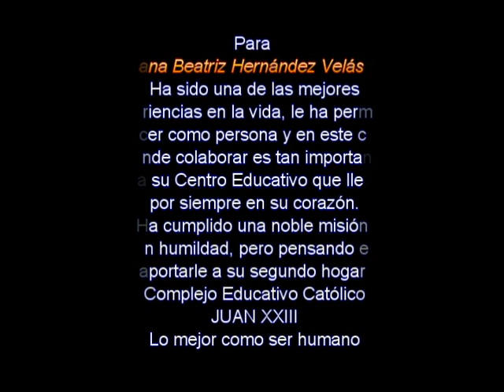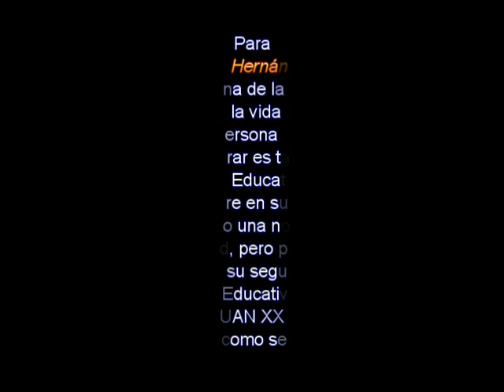Reina Estudiantil del C.E. Católico JUAN XXIII. San Juan Nco. La Paz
El hecho que una estudiante acepte ser representante de su grado como candidata a Reina del Centro Educativo, se convierte en una colaboración muy especial, a pesar que nadie le asegura ser ganadora en la elección, sin embargo, con humildad a pesar de no tener la posibilidad de ganar en la elección, le permite darse a conocer como persona y a la vez interactuar con otras personas incluso con gente que le colabora en cosas que parecen insignificantes, pero que le demuestran con ello el aprecio que le tienen.
Adriana está muy agradecida con Dios primeramente y en especial del señor Guillermo Rodas, Alcalde Municipal de San Juan Nonualco, quien al solicitarle transporte a pocos minutos de iniciar el evento, le proporcionó su vehículo particular para que lo utilizara y con ello superar un obstáculo, dentro de muchos, para participar en el desfile.
Adriana, está agradecida con Dios y con todos los que de una u otra manera le colaboraron para que su participación fuera una realidad y retribuirle parte de lo que ha recibido a su querido Complejo Educativo Católico JUAN XXIIII